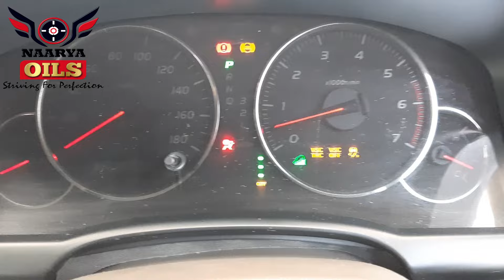Toyota Prado 3.4 Engine Oil Change | Land Cruiser Prado TZ | Micking 5W30 | J120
SUV: Toyota Prado TZ
Engine: 5VZ-FE 3.4L.
Engine Oil: Micking 5W30.
Engine Oil Capacity: 6 Litres.